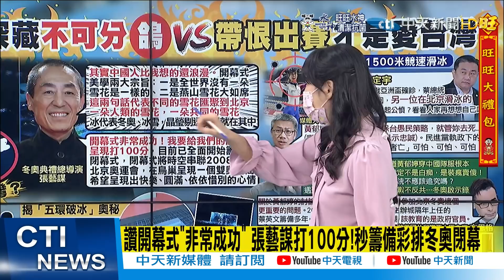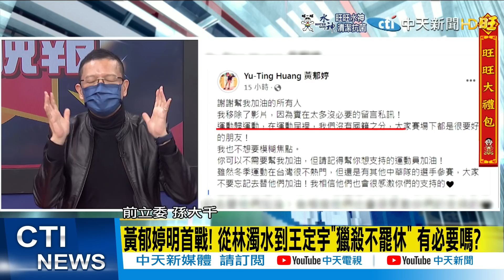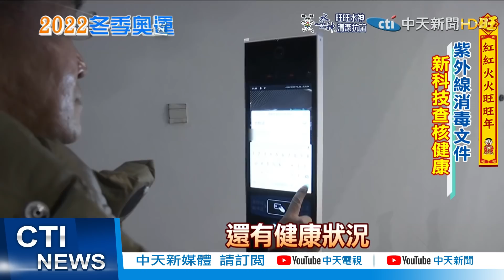【鄭亦真辣晚報】冬奧開幕式"冰與火之歌"震撼國際 閉幕式更多亮點? 張藝謀"劇透":穿越回2008北京奧運瞬間@中天新聞CtiNews 精華版